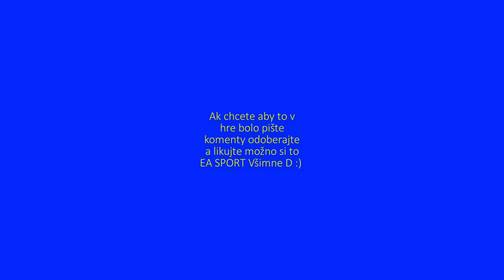Tipsport Liga Slovenska v NHL 20 na PS4 a Xboox One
Bude raz tato liga v tejto hre dufam že ano je to moja oblubena liga rad by som si ju zhral xd :)

Hra OMSI 2 aj Addony Platene Tu:
Hra Zaklad

GTA kanál
Tu:

Prispej na kavu alebo Pizzu či Radlera kofolku.

Stream elemnts